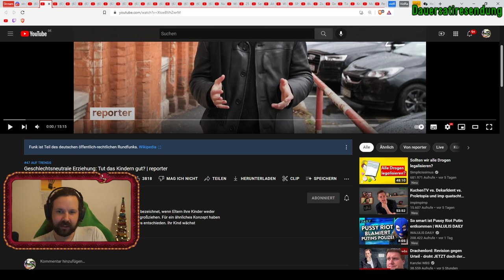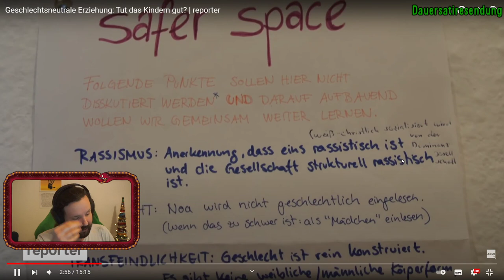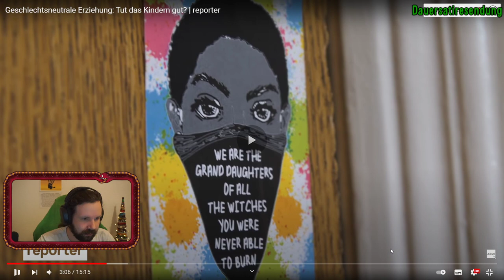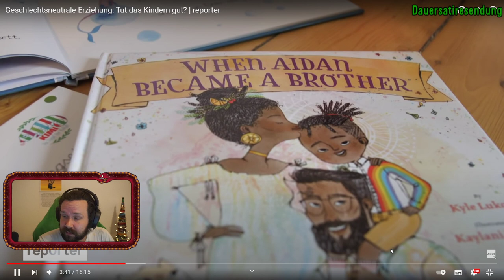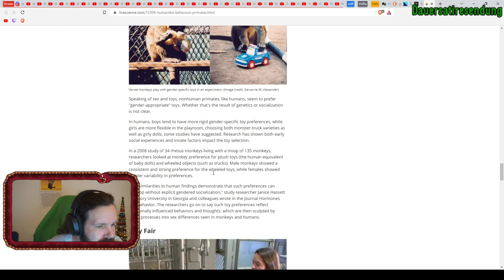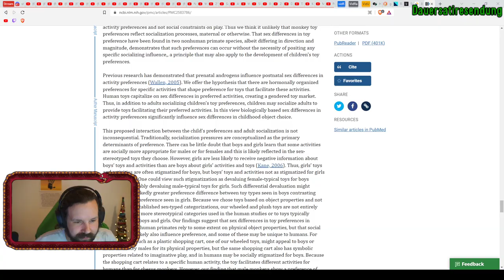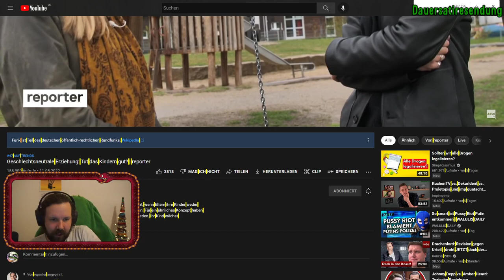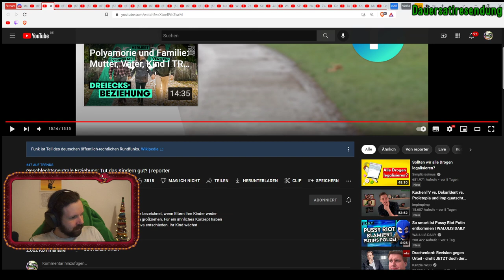Wie geil finden Kinder eigentlich Pronomen?